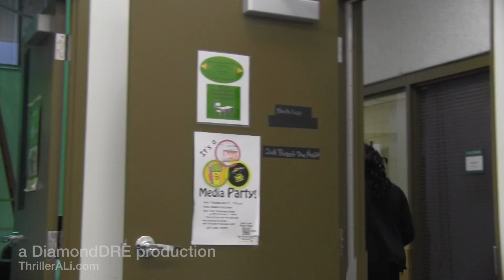B**ch Ni**az (Simps, Simping)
Who wears the pants in the relationship?